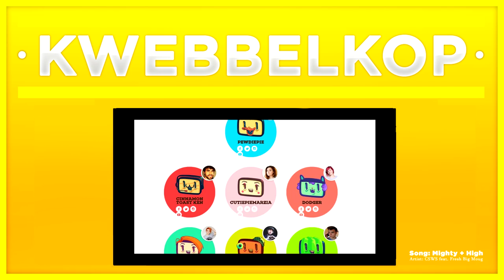PLAYING MOBILE GAMES!